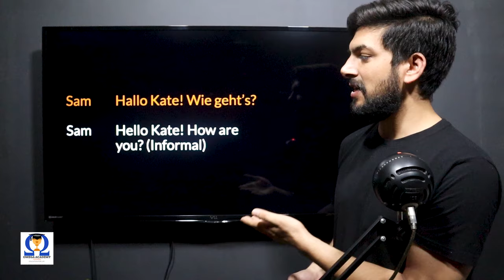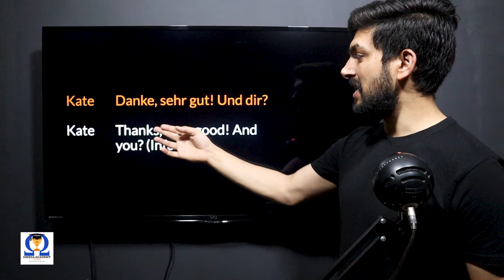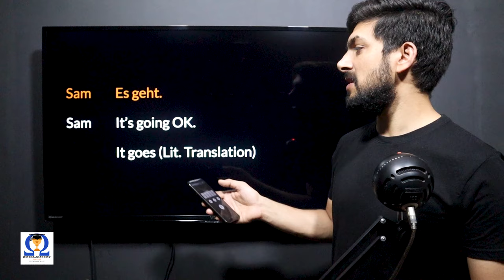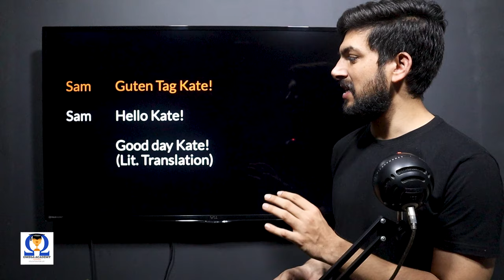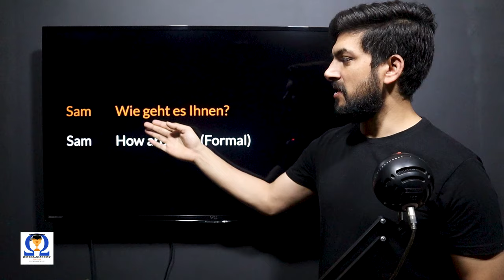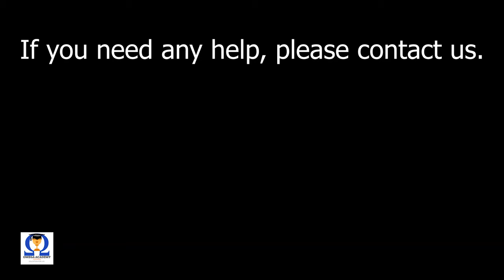Learn German For Beginners - German A1 - Session 6 - Basic Conversation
In this series we will provide you with set of video tutorials to understand German A1 in the easiest and the most enjoyable way.

This is session 6 of the series.

We conduct online classes through multiple batches with more than 15 Certified German teachers at affordable prices. If you wish  to enroll for the live demo, please mention “Demo” and write an email.

Hope to hear from you soon.